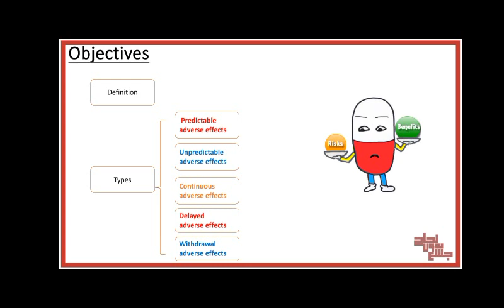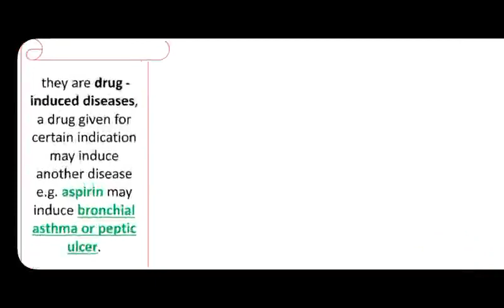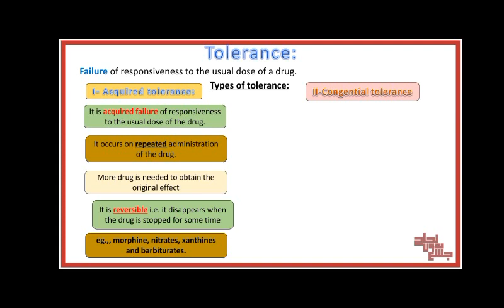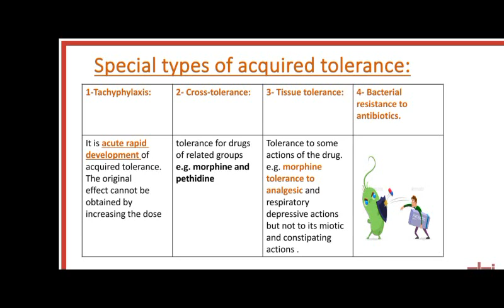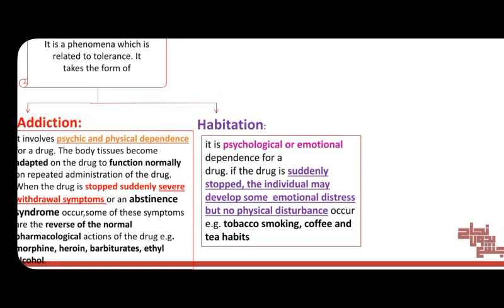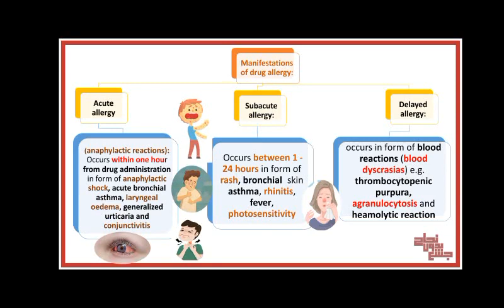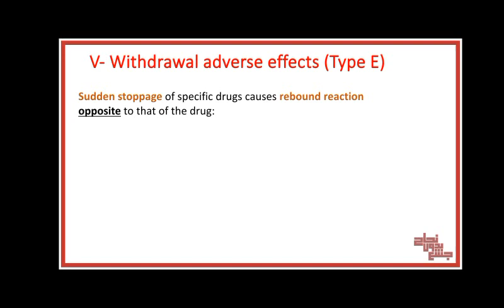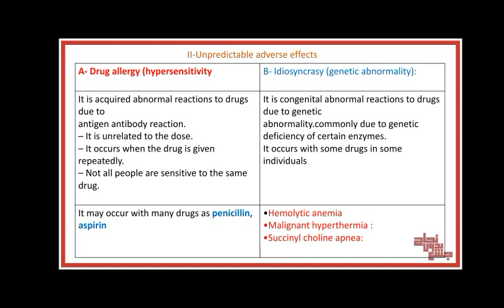Tut, adverse drug reaction ,BNU pharmacology